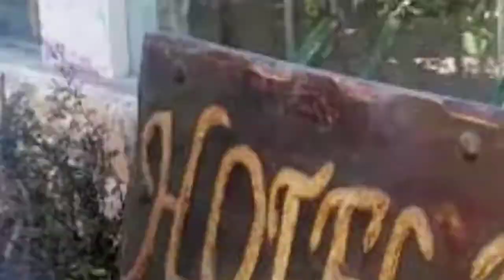MADRECITA, VIEJITA LINDA: MAMÁ INCA ❤️ MARIA ENCARNACIÓN ROSAS SALAZAR VIUDA DE GUARDIA 2022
98 Años bien cumplidos rodeada d sus Hijos por Fiestas Patronales en PAUZA ❤️ PERÚ.
AGOSTO 2022.